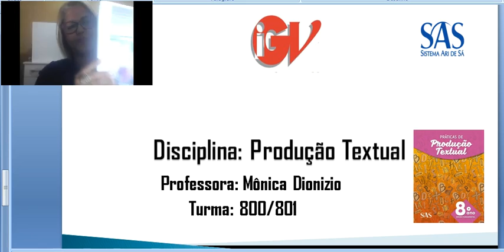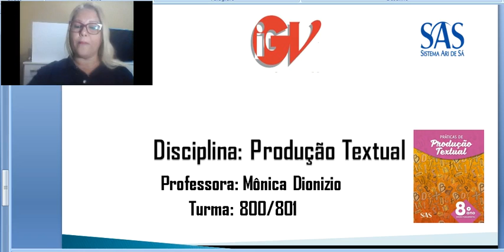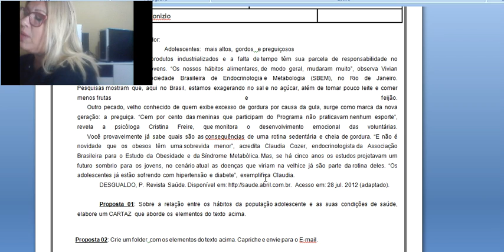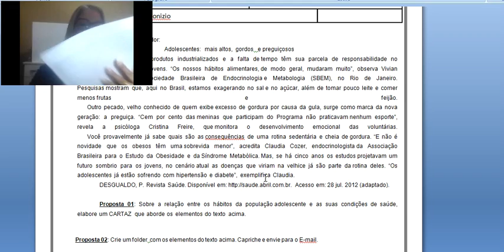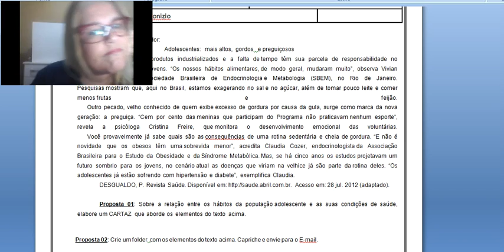Aula 12 Produção Textual - 8º ano 800 / 801 - Professora: Mônica Dionizio.